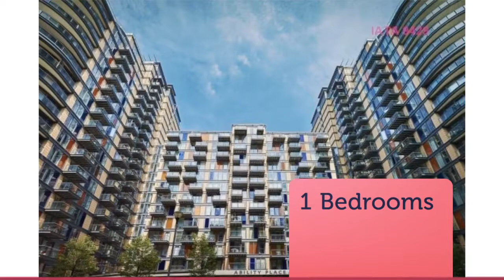Apartment to rent in London, Isle of Dogs, £1,495 / monthly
1 Bedrooms

London, Isle of Dogs, United Kingdom
1 bedroom flat